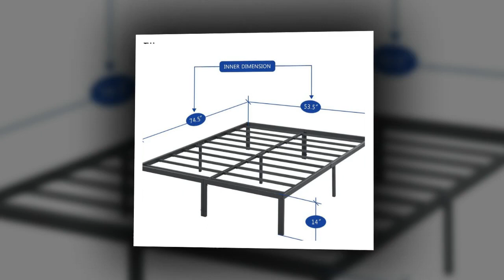Olee Sleep 14 Inch Heavy Duty Steel Slat Anti-slip Support Easy Assembly Mattress Foundation Bed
Steel
Unique sturdy design - metal construction for long-lasting and stable mattress support. The frame encloses the mattress to prevent slipping/ eliminates the need for a box spring
Modern Bedroom Furniture with storage – ample under-bed space with 13.5 inches clearance
Outer dimensions-76.5 x 55.5 x 14 inches/ inner dimensions-74.5 x 53.5 inches.
Height of the under bed frame size: 13 inch
Fast Furniture delivery / 5 year limited manufacturer warranty
The steel slat bed frame is the perfect solution to fit in small spaces. Ample storage under bed for linens, out-of-season clothing or other items. The solid steel slats and steel frame construction with excellent strength and durability provides more sturdy support to mattress. No box spring needed. No scratch their luxury floor. Hold mattress not to slide on bed frame. Self foldable. Looking chic it can be a perfect solution for your bed room.

 Best purchase of 2023 so far
This was so easy to assemble! The pieces fit tight so you want a hammer to tap them into place. I realized I haven't had a mattress off the floor for my entire adult life after moving to my own place and so this was a huge life changer for me, for only 130$ before tax this is amazing and I am thrilled about it. I always thought box springs were kind of pointless and the foot of storage under the bed is perfect for guitar cases or sliding rubbermaid storage containers. I highly recommend this product and my only regret is I didn't order it sooner!!! Enjoy your new bed and your new, better life!